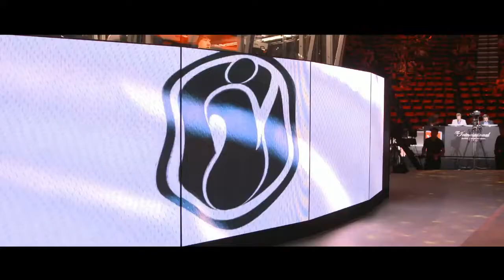Invictus Gaming, Xu ''BurNIng'' Zhilei , Backstory on The international 2017 , Dream Come True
Welcomeback to GlassesGamingTV

BurNIng grew up in Tongling, the Anhui Province east in China. He was introduced to DotA by his friends at the end of 2007. He started an online team called TTI and played a lot of public games.
It wasn't until October 2008 that he started playing DotA professionally, after having been approached by CaNt's manager fashao to join the team.

click on picture at bottom right on our video